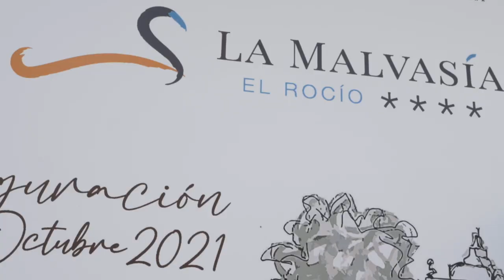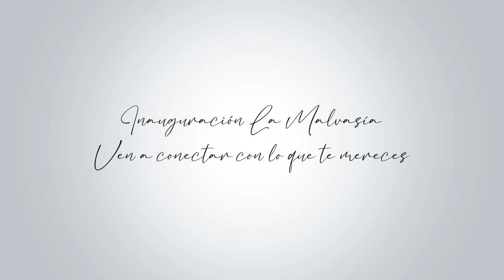INAUGURACIÓN HOTEL MALVASÍA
El 2 de octubre de 2021 tuvo lugar la inauguración de Hotel La Malvasía en El Rocío, en el cual nos acompañaron personas maravillosas en un día tan especial para nosotros.

Desde el comienzo del evento, todo acompañó, cada momento, cada detalle, cada palabra, las emociones estuvieron a flor de piel.

Un gran espectáculo amenizó la noche, realizando una representación del magnífico entorno que rodea nuestro hotel, haciendo uso del arte del bodypainting.

Como colofón final, un grupo de diseñadores homenajearon al gran diseñador sevillano Toni Benítez, realizando un desfile de trajes de flamenca de bocetos que él mismo Tony Benítez ya dibujó.

Definitivamente podemos decir que fue una fiesta de ensueño.
Aquí os dejamos un fragmento de esta maravilla de día.